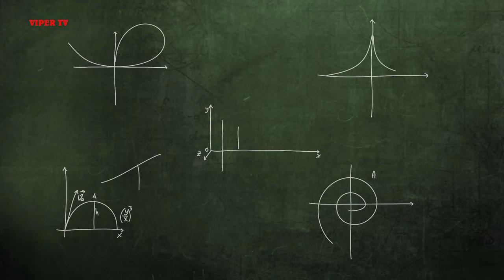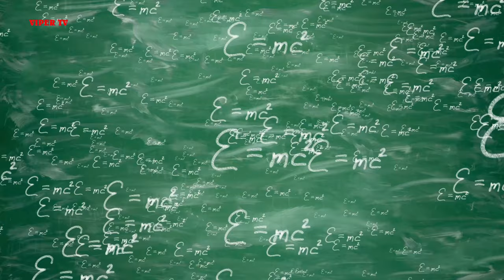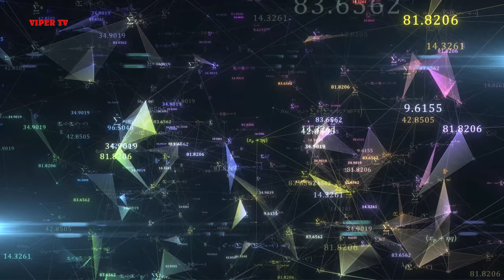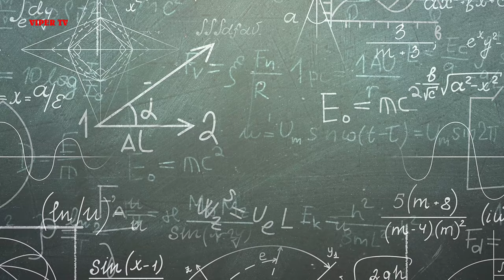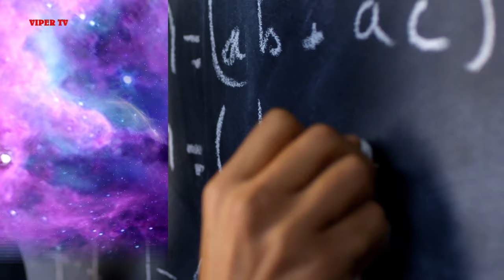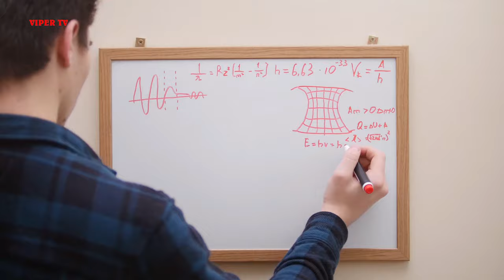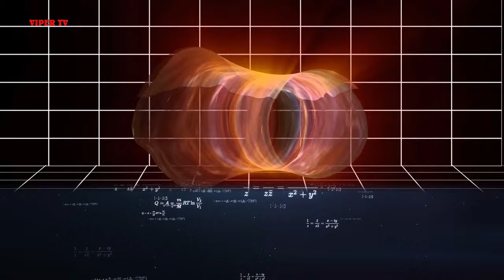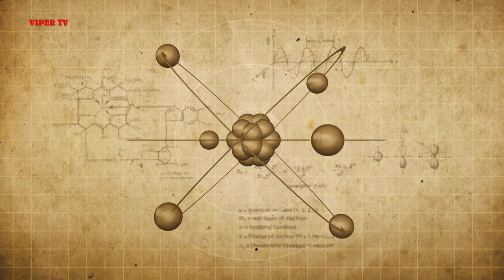The Baffling Quantum Physics Theory That Changes EVERYTHING We Know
As amazing as this sounds, it's true...the four dimensions are interchangeable. Due to the relativistic effects of time dilation, our idea of “now” has become something of a fictitious concept, one which we as humans have invented for ourselves, but for which nature itself has no real use. Physicists do not regard time as “passing” or “flowing” and time is not a sequence of events which happen: the past and the future are simply there, laid out as part of space-time.  Einstein remarked, “For us physicists, the distinction between past, present and future is only an illusion, however, a very persistent one.